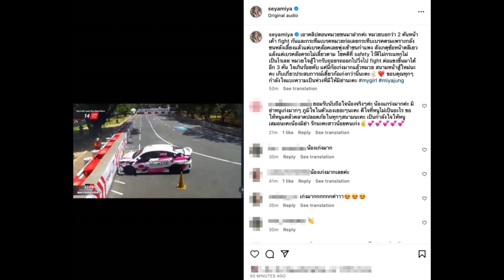เจ็ง เมีย พีท ทองเจือ เผยนาที น้องมิย่า พุ่งชนกำแพงพร้อมเผยสาเหตุแท้จริง